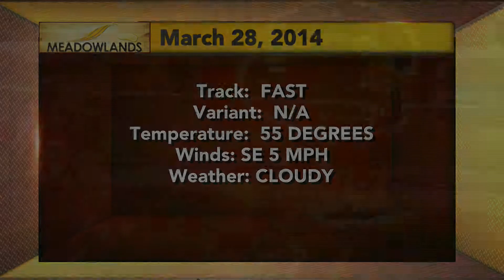In The Sulky David Yarock March 28, 2014